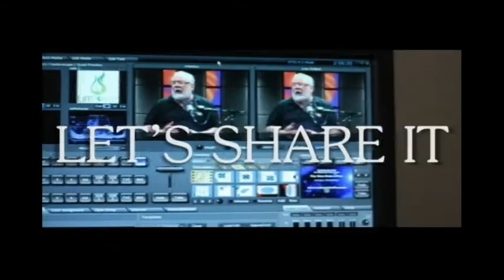Dr. David Noebel - Biblical Worldview